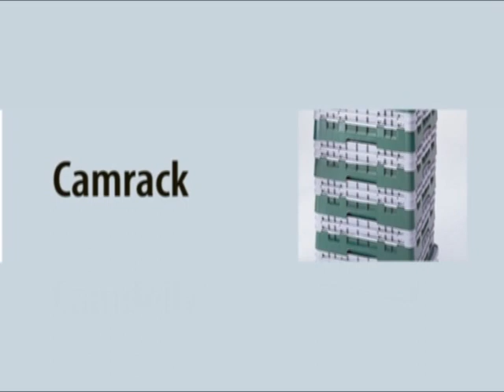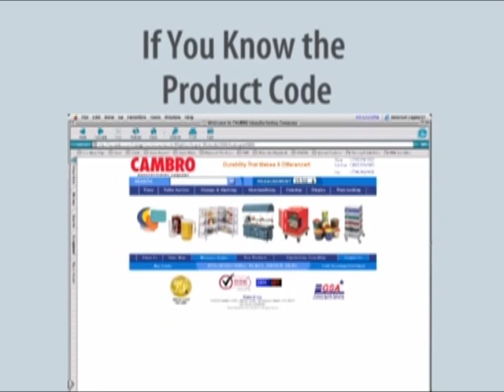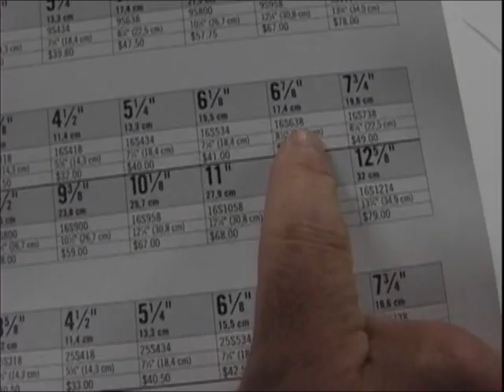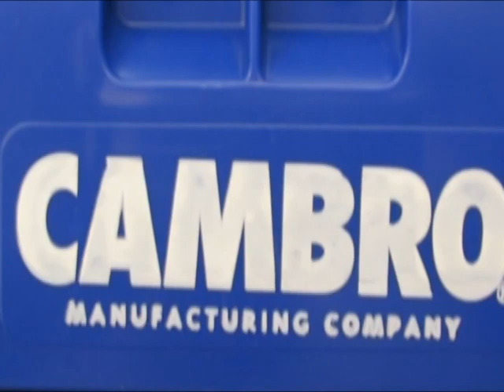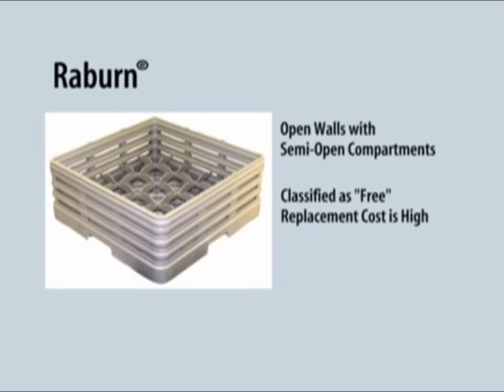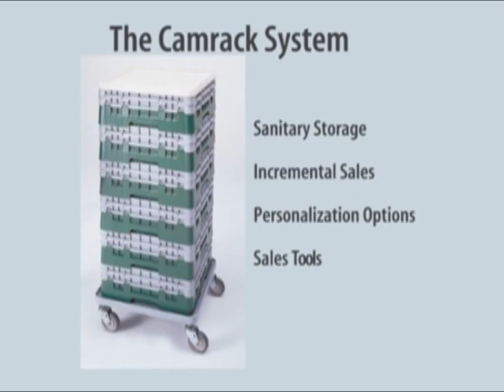French: Cambro Warewashing Video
This video is dubbed in French.
Cambro Manufacturing video on warewashing products.